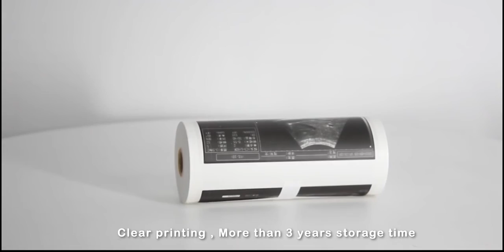Medical recording paper roll ultrasound paper thermal paper roll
Established in 1999, Suzhou Guanhua Paper Factory specializes in the line of manufacturing and selling consumable printing paper. The products that we supply now are mainly thermal paper, bond paper and 2 ply & 3 ply carbonless paper roll, which used on cash register system, as well as fax paper roll, plotter paper roll, continuous computer paper, adhesive label, ECG paper, CTG paper, ultrasound paper and tickets.
All our products are widely used in the supermarket, store, hotel, bank, cinema, casino, restaurant, parking lot, hospital, warehouse and office.
With over 50 professional machines, as well as 10 printing machines, our factory produce paper products with standard and custom sizes. Guanhua also supply custom printed paper products. Our designers can provide printing design service or idea for you.
To control the cost, we have built our own factory with a complete set of core pipes, plastic and paper cores, which can manufacture different specifications of cores according to customers' requirements.
We will try our best to provide the best products, good service, top quality and competitive price to customers throughout the world. We are ready and wish to enter into friendly and long-term business relationships with you. Any inquiries from you are highly appreciated.